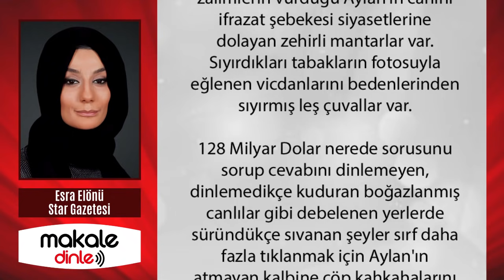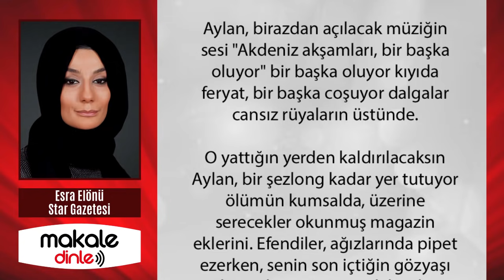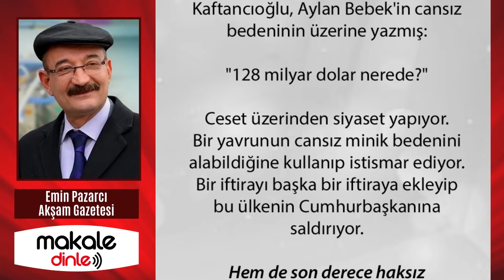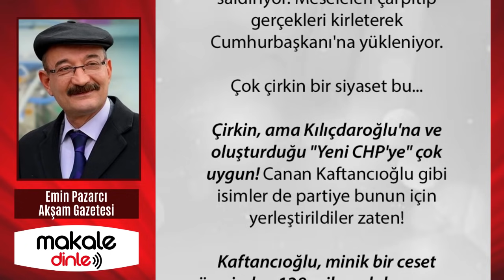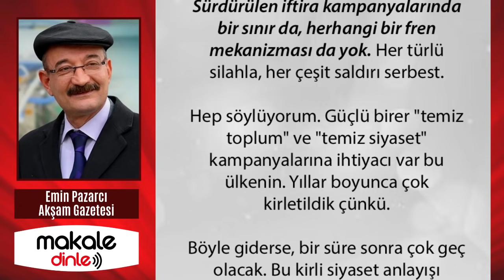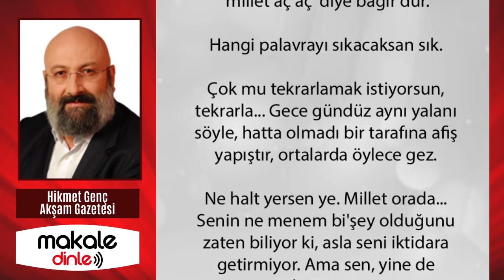İĞRENÇ İSTİSMARA TEPKİLER ÇIĞ GİBİ!.. ESRA ELÖNÜ, EMİN PAZARCI ve HİKMET GENÇ YAZDI - MAKALE DİNLE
Seninki vicdan değil vidanjör. Çöp ev diye belediyene şikayet edilsen süpürge torbasını, makamından daha iyi doldurursun... Bunlar, bir lokantanın önünde patates artıklarını yedi diye ağzı burnu kan içinde bırakılan Suriyeli Halil'in zalimleridir.

Bunların Belediye Başkanları, Suriyelilere aş yok diyerek zalimliğini rütbe sayacak cesareti, onları ülkelerine göndereceğiz diyen KK'dan bulmadı mı?..

Kaftancıoğlu, minik bir ceset üzerinden 128 milyar dolar arıyor. Oysa Merkez Bankası Başkanı ve ilgili Bakan gösterdi adresi. CHP'nin ekonomi kurmaylarından İlhan Kesici de "Merkez Bankası'nda paranın kaybolmasının mümkün olmadığını, bilançoya bakmasını bilenlerin neyin ne olduğunu görebileceğini" söyledi.

Kaftancıoğlu ise, bilanço yerine ceset fotoğrafına bakmayı tercih etti...

Masum bir bebeğin (Aylan'ın) cansız bedenini kirli siyasetinize alet edecek kadar alçaldınız. Böyle bir alçaklığa kimse kusura bakmasın sessiz kalamayız... Demem o ki, alçaklık da bir yere kadar yani...